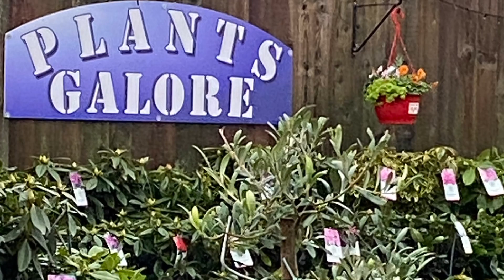Plants Galore, Plymouth💐🌳 - The Best Place For All Your Garden Needs🌳💐🎋. OceanCityUnicorn 🦄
2022 - Plants Galore💐🌳 Plymouth - All Your Garden Needs!🌳💐🎋
Buy Plants, shrubs, trees, herbs, spring and summer flowers, fruit trees directly from
the grower.
 Love visiting this Garden Centre, bought lots of flowers plants, fruits trees and more!.
Enjoyed eating  lots & lots of tomatoes, herbs, apples, blue berries, fig, black berries, chillies last Summer.